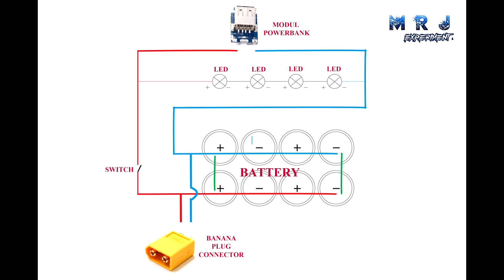3 CARA MEMBUAT POWER BANK || HOW TO MAKE POWER BANK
Powerbank dengan kapasitas besar, bisa teman-teman rakit sendiri di rumah . Dengan memilih kualitas baterai yang bagus dan modul kit yang bagus.
Cara membuatnya yang simpel dengan manfaat yang besar, layak untuk dimiliki, apalagi dalam situasi darurat ( listrik mati ), atau saat mendaki gunung, sangat berguna sebagai energy (buat penerangan tambahan)

Jika teman mempunyai Powerbank bekas atau rusak. Bisa di lakukan pengecekan terlebih dahulu, biasanya KIT modul hangus/terbakar, sekarang kita bisa mendapatkan part tersebut dengan mudah, kit modul banyak di jual di toko2 online dan bisa memilih sesuai keinginan, misal 1 port, 2 port atau 3 port. Penyebab kedua bisa juga karena baterai, baterai juga mudah d dapatkan di toko2 online.

Selamat mencoba dan Selamat berkreatifitas.

                     MRJ